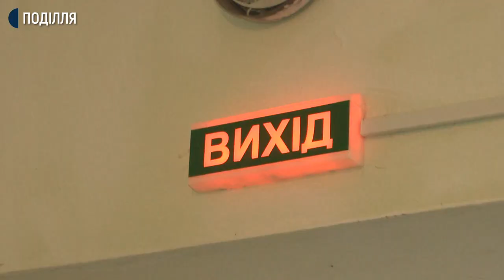У Хмельницькому госпіталі ветеранів одночасно лікуватимуть пацієнтів з COVID-19 та хворобами серця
200 резервних ліжкомісць для лікування хворих з корона вірусною інфекцією готові розгорнути у «Хмельницькому обласному госпіталі ветеранів війни» на випадок сплеску захворюваності.